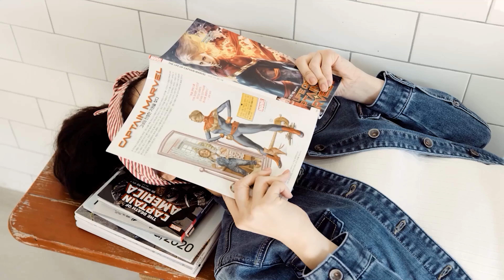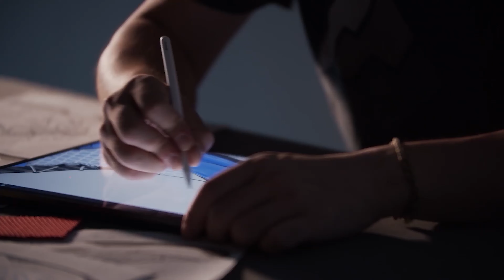RED ONE Film Showreel 2022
Director :  Kim Chang Jun

Camera : Red dragon-x 6K
Sub Camera : Sony A7S3

Lens : Canon EF 100mm F2.8L Macro IS USM
Laowa 12mm t/2.9 Zero-D Cine Canon EF

Tripod : Sachtler FSB 8+flowtech

SteadyCam : Glidecam Devin Graham Signature

Light : Aputure120d mk2 , Aputure300d

Mic : Rode nt5 , Rode Video Mic ntg

Recorder : Tascam DR40X , Tascam DR-10L